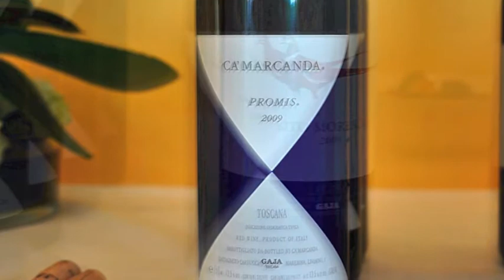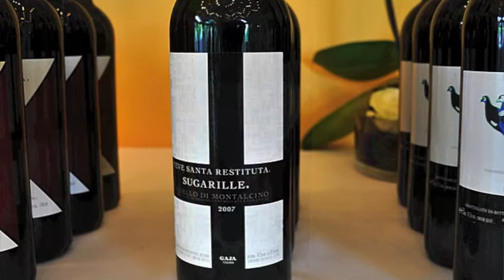aabenraa vinklub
Kongesmagningen 2012
- ren Angelo GAJA smagning

Den 16 september kl. 16.00 bliver en af de største smagninger i Aabenraa Vinklubs
historie og unik i Danmark. I samarbejde med restaurantchef på Fakkelgården Sabrine Dupont og sommelier Steffen Feddersen afholder Aabenraa Vinklub årets kongesmagning, som en ren Angelo Gaja smagning.
Den 70 årige Angelo Gaja var vinmageren som i midten af 70érne revolutionerede vinfremstillingen i Piemonte i Italien og hans metoder bredte sig senere som en steppebrand til resten af verden. Angelo Gaja anses i dag for at være verdens bedste vinproducent, og hans vine fra Piemonte og Bolgheri er berømte og eftertragtede i hele verden - og dermed også dels svære at få fat i og meget dyre.
Det er lykkedes Aabenraa Vinklub sammen med Sabrine Dupont at indkøbe
11 af Gajas topvine til meget favorabel pris, og vi kan derfor tilbyde medlemmerne en helt unik smagning til en meget rimelig pris.
Deri er også inkluderet en 9-retters gourmet menu fra Restaurant Knapp.
Sabrine og Steffen vil præsentere vinene og fortælle om Angelo Gaja.